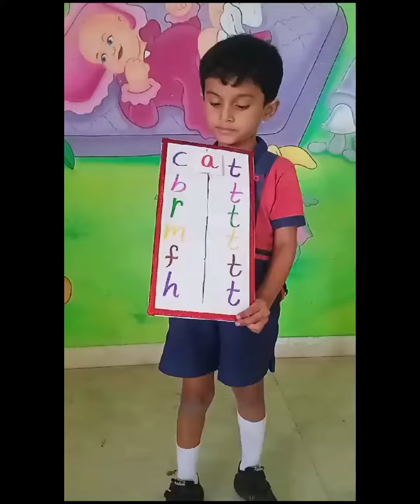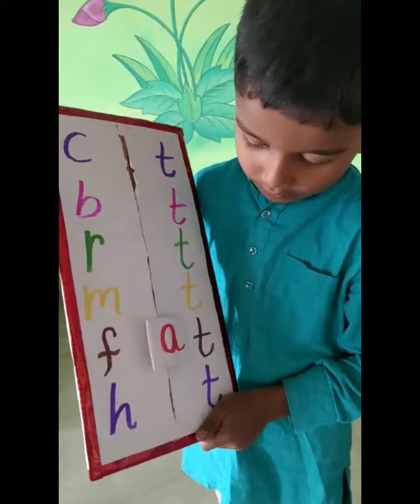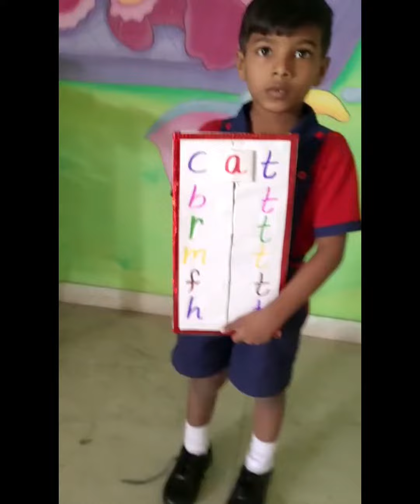'A' Letter Words | Bachpan | A Play School |Jagdevpur Road | Bhongir